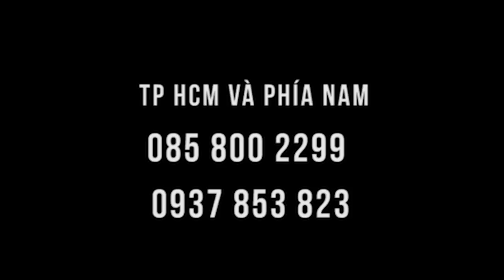KHỎE, KHÔNG BỆNH - bí quyết gì?